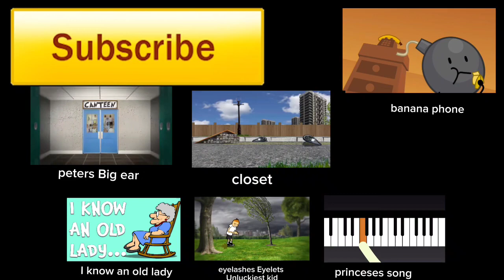Peppermint for Jackstauber Bootlegs songs By Battle for dream island Learning time